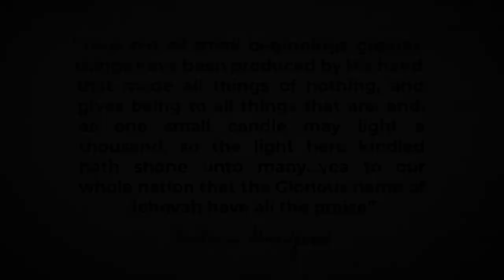William Bradford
In this clip from upcoming Puritan Reformation show, Gene Bailey shares one of William Bradford's poems.